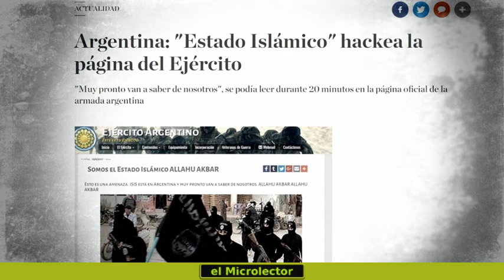¿ESTADO ISLÁMICO AMENAZA A ARGENTINA?